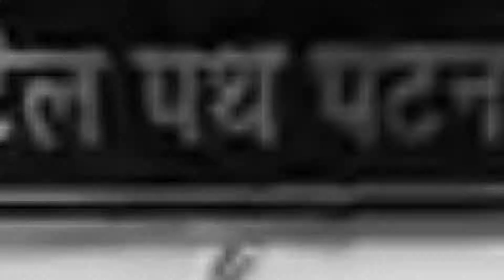जदयू MLC के आवास पर हंगामा, उर्दू TET के अभ्यर्थियों ने किया जोरदार प्रदर्शन।dtvbharat